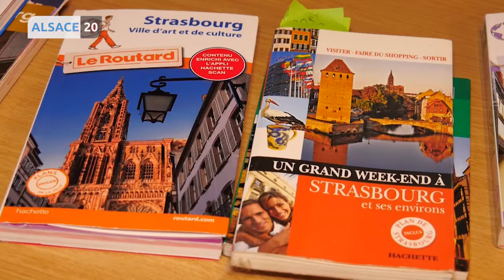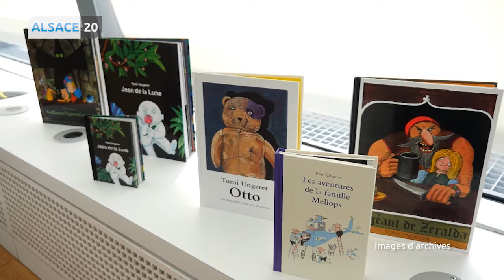PARIS - La Maison de l’Alsace a organisé une soirée en l’honneur de Strasbourg.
A cette occasion, les invités ont pu découvrir le nouveau Guide du Routard sur la capitale alsacienne et le projet du « Marché de Noël à New-York » programmé cette année.